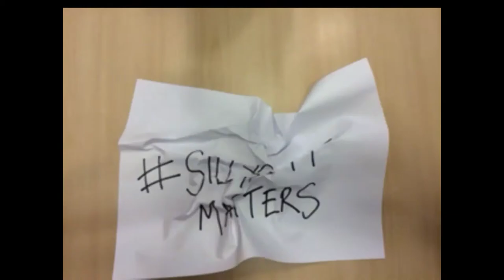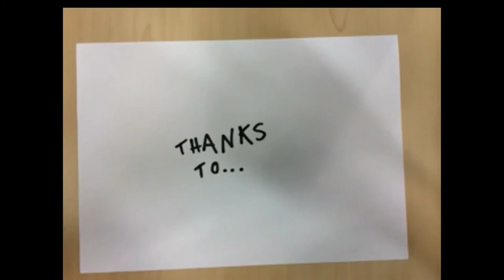Reasons to Join Three Mobile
Reasons to join mobile provider Three , home of silly stuff matters , socks the pony and the singing cat advert , oh and not forgetting pug.

Catch the team on Facebook Three Western Road